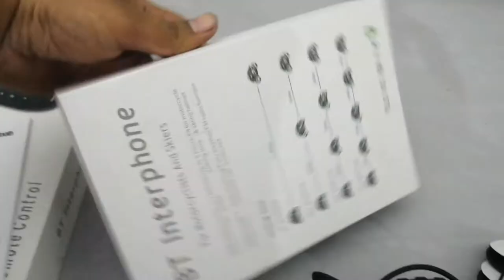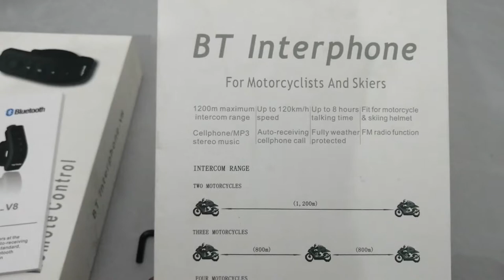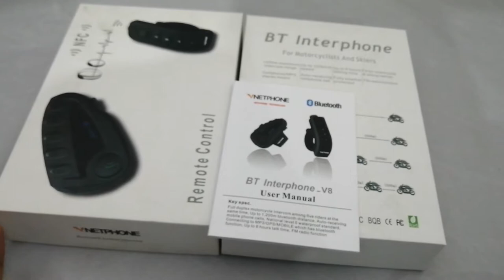Vnetphone V8 Bluetooth Intercom 5-Rider Conference Device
Cash on delivery all Over in Pakistan

Features:

1. Maximum talking range 1200 meters between two riders. real two-way, support 5 riders at the same time.
2. Remote Controller transmit
3. Works as bluetooth handsfree for cell phone at range of up to 10 meters
4. Excellent performance at speed up to the legal limit with a full face helmet. (Up to 120Km working speed)
5. Up to 8 hours talk time
6. Up to 120 hours standby
7. Call out, call answer, call reject, call hang up
8. Safe auto-receiving cell phone calls.
9. Bluetooth V3.0
10. Control cell phone music through AVRCP: forward, backward, play, pause.
11. Automatic switching among bluetooth cell phone, intercom, stereo music.
12. With DSP echo cancellation and noise suppression technology, crystal clear voice quality is guaranteed in a high speed.
13. To connect to the mobile phone by NFC Function.
14. 5 grade waterproof
15. mini USB Interface

Product parameter:

Bluetooth Version : 3.0
Remote distance : 20M
Chip : CSR BC5
Battery capacity : 550
Battery type : Polymer
Charge and discharge times : 500
Operating voltage : 3.3V-4.2V
Talk time : 8 hours
Standby time : 120H
Charging time : 2.5H
Radio frequency : FM87.5 ~ 108MHz
Speaker power : 0.25W
Waterproof rating : 5
Charger Specifications : DC 5V 1000mA
BT Intercom Certification : CE . FCC . Rohs